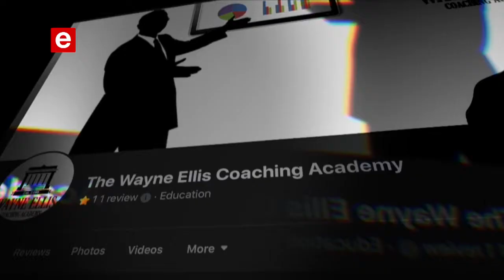ETV The Devi Show S09